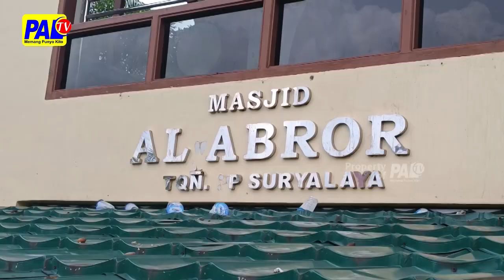TEREKAM CCTV MALING HAPE JAMAAH MASJID